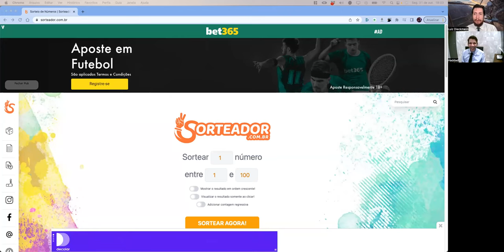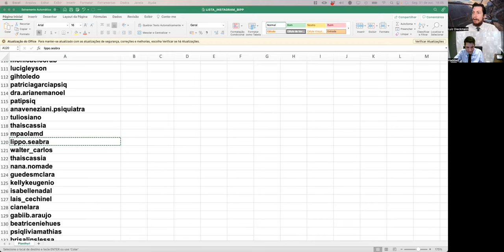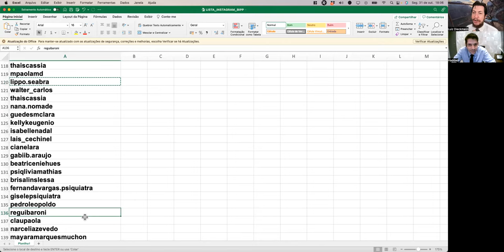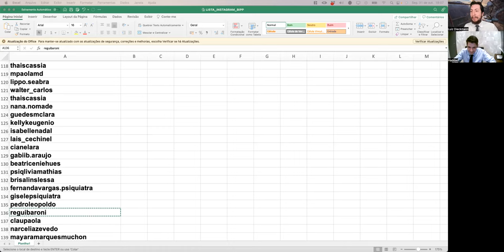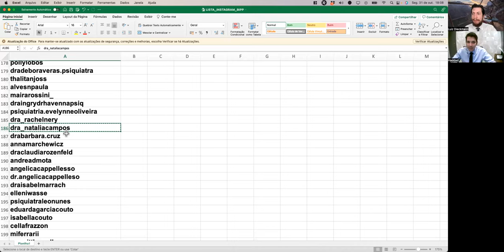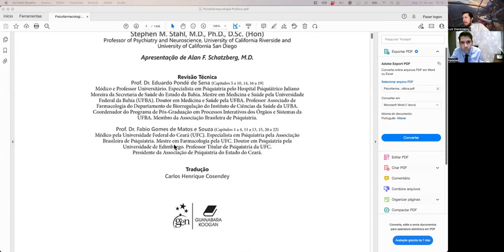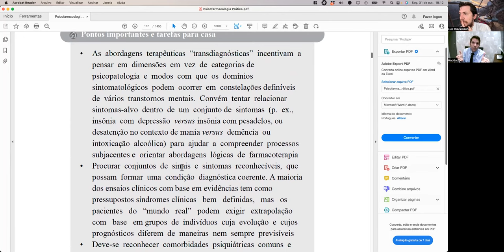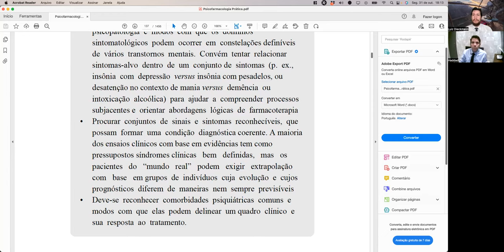SORTEIO ESPECIAL (BIPP 4 ANOS!) + SEGUNDOS DE CONHECIMENTO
É hoje!!! A espera acabou!
Temos os nomes dos 3 felizardos, contemplados com 1 ANO de gratuidade do Combo BIPP PREMIUM!
E mais: os SEGUNDOS DE CONHECIMENTO estão de volta!

Fazemos aniversário, mas quem ganha o presente são vocês!